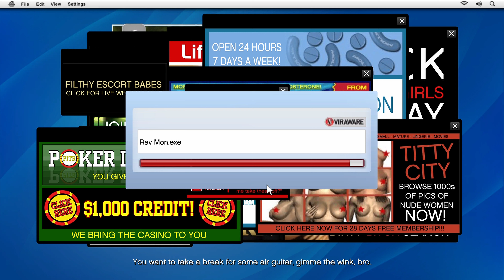Grand Theft Auto V (PS5) - E03 - 'Služba pro známého' [CZ/SK Let's Play]